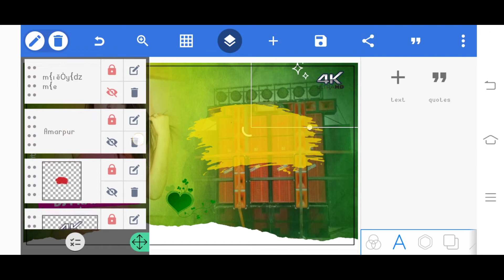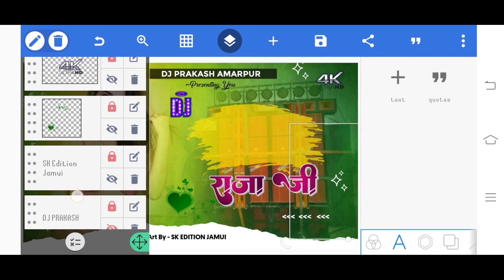मकईया मे राजा जी Plp Files | pavansingh || Bhojpuri Flp Project 2022 || sk_edition_jamui Plp File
VIDEO को पूरा ध्यान से देखें  4  Step में पासवर्ड  बोलकर बताऐंगे।                                     _____________________________________________
🔺️ BACKGROUND & PNG ▪︎
➡️ Background download link 👇

YouTube. com

SHOW LESS

Tags..
All_png_video
all_png_png_download_video_2022